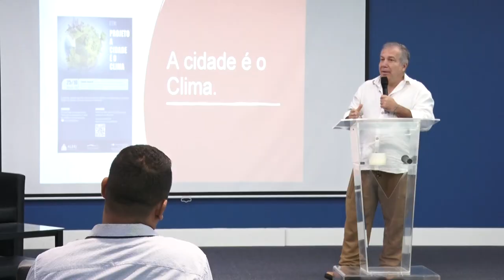Alerj Notícias - Oficina Elerj - Cidade Clima